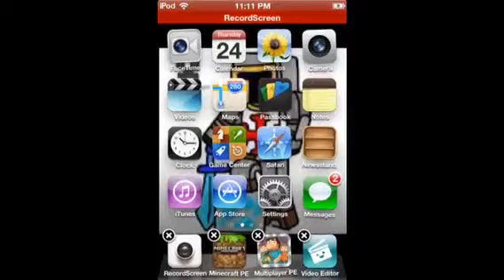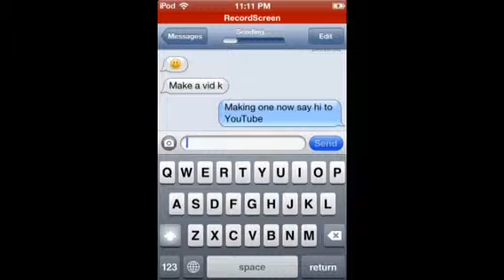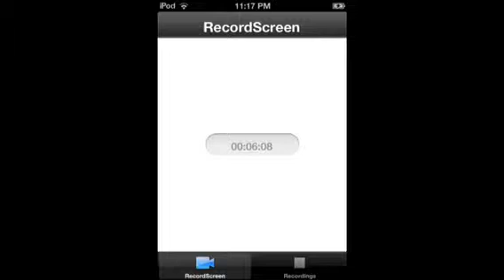Minecraft pe survival episode idk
Idk what episode but there is a shout out